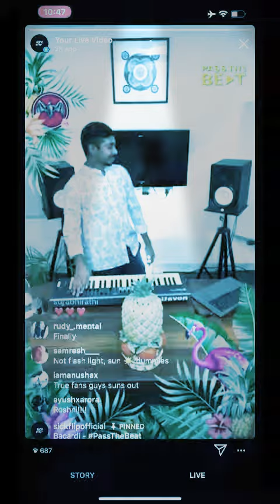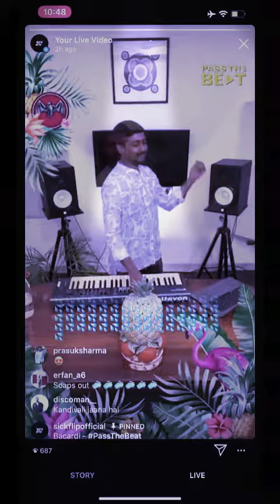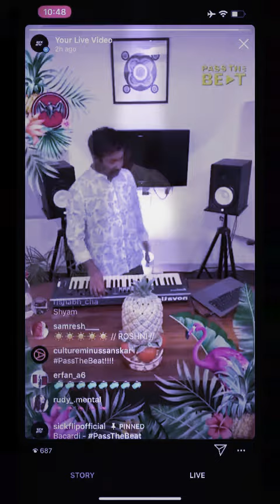SickFlip & Ritviz - Roshni feat. Seedhe Maut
It's your perspective.

Performed by: SickFlip, Ritviz ft Seedhe Maut
Written by: Ritviz & Encore / Calm (Seedhe Maut)
Produced by: SickFlip & Ritviz
Mixed by: SickFlip & Ritviz
Mastered by: SickFlip & Ritviz

LYRICS -

(Ritviz)
Roshni x7
Kabhi aaye kabhi jaaye
Kabhi laaye kabhi gaaye
Apni mann kii baatein naa kabhi keh saki

Yeh hum kya jaane
Jaana hai kahaan
Jaana hai kahaan
Tumhe jaana hai kahan
(woooo)

Taaira na mila kinaara x5

(Encore)
Kya tu nazar utha ke dekha
Akash
Dil me pehra deke lekin kheeche neeche tujhe ashao ka bhaar
Ijaazat dete nahi hai sanskaar
Ke Banadu mai kudko jo mann me hai
mann me hai kuch nai
Bas ek khokla tann hai
Adharm hai bhara mile rukh(sukh) naii

(Calm)
Jaha dekhe jalan ho
Aisi ki kati patang ho
Dekhe bagal me Jashan ho
Khaane me khaali mutton ho
Picture dekhe firr nakal wo
Kare bhoolake struggle ko
Buri yaadein le pakad wo
Firr bhi rehleta magan wo
Hui subah nahi
Yuh
Akele soote sutte rakhe chote chupi
Wo tha dara thoda chodo yu ni hote dhuki
Wapas bola mujhe wo ki

(Ritviz)
Jaana hai kahan (roshni roshni)
Jaana hai kahaan

Yeh hum kya jaane (roshni roshni)
Tumhe jaana hai kahaan
Hum kya jaane
(woooo)

Roshni x6

Roshni x7Sickflip live insta set